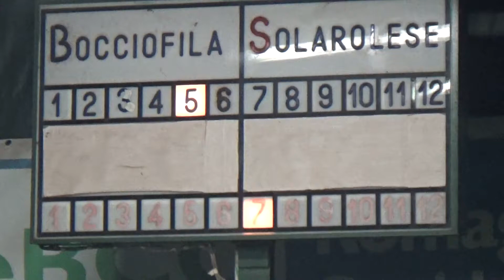07V 07R 00010